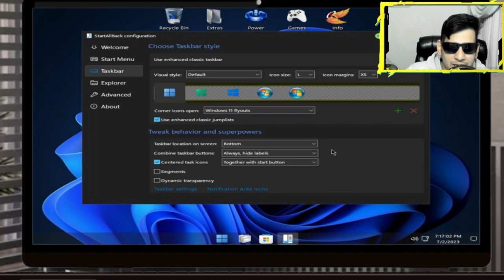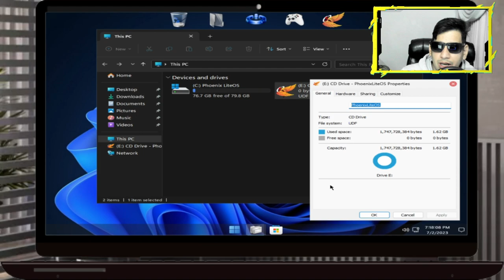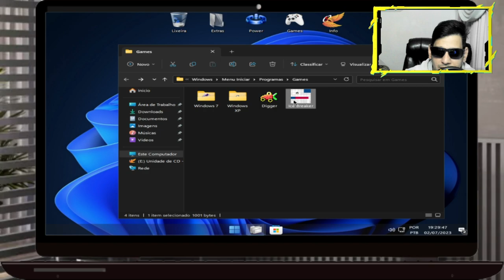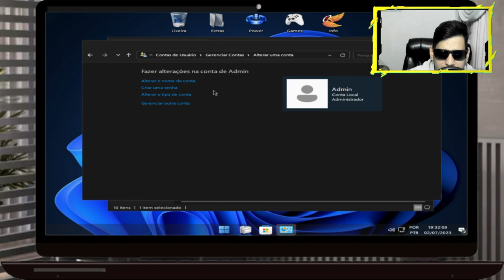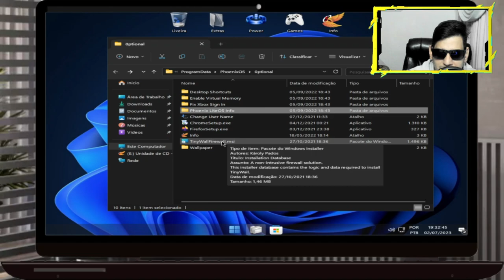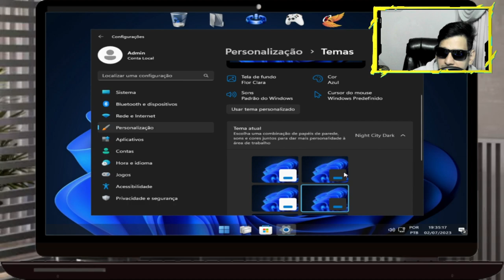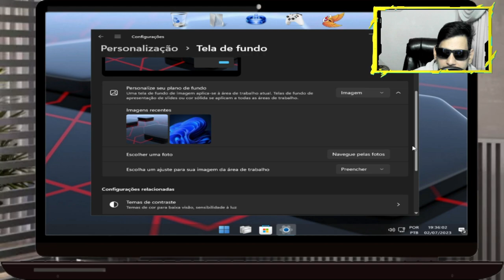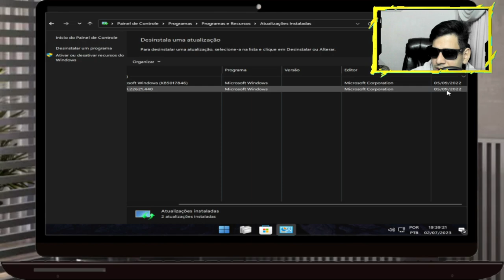Phoenix LiteOS 11 Ultralight Ultimate - A Reborn Windows 11 22H2 Experience! (22621.590)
descrição  do editor:
 💥 Projetado para funcionar em todos os PCs.
Velho ou novo, fraco ou forte, Desktop ou Laptop.

Recursos desativados   - Windows Update Service, memória virtual, widgets, área de trabalho do Windows Ink, BitLocker, relatório de erros, indexação, UAC, anúncios, telemetria, hibernação, limitação de energia, registro em log e bloqueio de download.
Recursos ativados - DirectPlay, .NET Framework 3.5, guias do File Explorer, SMB1.
Desempenho Priorizado!  - Esta compilação foi projetada para maximizar o desempenho, capacidade de resposta e economia de recursos.

Por favor, leia com atenção antes de usar essas compilações!

Nossos Ultralight Builds mantêm apenas o que é necessário para executar a maioria dos aplicativos e jogos de terceiros, mas não suportam a maioria dos serviços da Microsoft, como Windows Mail, Windows Calendar, BitLocker, Smart Card, One Drive, Defender, Backup and Restore, Speech, Diagnostics, Solução de problemas, atualizações do Windows, recursos opcionais (como Hyper-V, WSA, WSL2, Sandbox) e pode ter problemas com idiomas adicionais.

Essas compilações suportam WLAN, Bluetooth, MS Store, aplicativos UWP, Xbox Game Pass, controladores Xbox, impressão e suportam a maioria dos aplicativos e jogos de terceiros.

Nossas outras compilações atualizáveis ​​com todos os recursos são tão leves e rápidas quanto essas compilações Ultralight e oferecem muito mais compatibilidade, recursos, serviços, suporte e podem ser atualizadas, se desejado, por isso RECOMENDAMOS ALTAMENTE que todos usem nossas outras compilações, e não essas ultraleves. uns. Mas.. Sabemos que algumas pessoas preferem usar builds extremamente despojadas e barebones como esses, então decidimos disponibilizá-los para aqueles interessados ​​em usá-los.

1 - W10.1607 - MÁQUINAS 2009 a 2017
2 - W10.1809 - MÁQUINAS 2017 a 2021
3 - W10.22H2 - MÁQUINAS 2018 a 2023
4 - w11.21H1 - MÁQUINAS 2018 a 2023
5- W11.22H2 - MÁQUINAS 2019 a 2023
OBS
WINDOWS 10 1607 é a mais LEVE.

🕛 12:00 - Horário padrão de publicação dos vídeos.

⚠️ Em caso de urgência, vídeos adicionais serão publicados nos seguintes horários:
🕔 17:30
🕗 20:00
🕘 21:00

🖥️ Configurações do Sistema:

Sistema Operacional: Microsoft Windows 10 64-bit (Versão 21H2)
CPU: Intel(R) Core(TM) i5-3340S CPU @ 2.80GHz
Placa-mãe: TobefilledbyO.E.M._H61MXV/H61MXV-LE/H67MXV
Memória Total: 7.7 GB
Memória Disponível: 3.9 GB
Gráficos: Intel(R) HD Graphics
SSD: 111GB
Parâmetros: CPU (2 núcleos), RAM (2048MB), Ativo (1), Velocidade Alta (1)
Resolução: 1024x768, DPI 500, 60fps